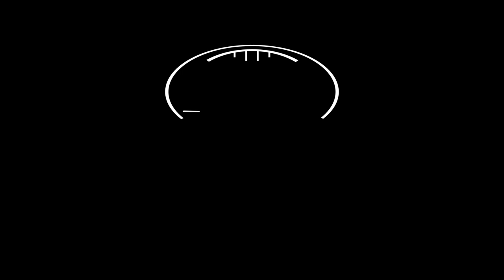Why Brad Scott returned to coaching, 2023 expectations and midfield mix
As part of our extensive pre-season coverage on AFL.com.au, Cal Twomey sat down with Brad Scott.